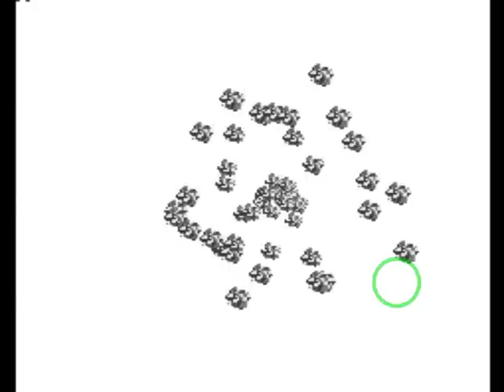Rockn Rage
"Get ready to rock and roll in 'Rock 'n Rage,' the high-energy arcade game that combines music and mayhem! Take on the role of a rebellious rocker armed with a guitar that can blast away enemies with soundwaves. Navigate through music-themed levels, defeating foes and jamming to a rocking soundtrack. It's a wild and rhythmic adventure that will test your reflexes and love for music in the ultimate battle of the bands!"